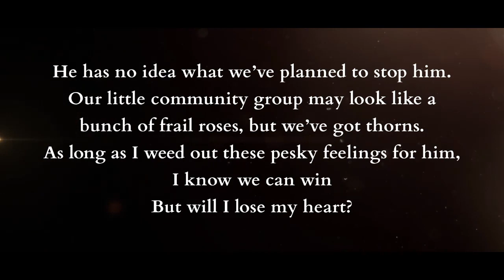My Book Boyfriend Trailer Final! To order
So fun! My Book Boyfriend is available to order

Tall, dark and handsome. That’s what I thought the first time I saw Rupert Evans in the library.

But then I found out he was the developer who just sent my community garden a cease-and-desist letter because he plans to raze the garden and construct some towering monstrosity there.

The only one who is going to cease and desist is him. That community garden is my found family.

But then he asks me out at book club night.

Suspicious, right?

I’m attractive but I’m not the type hot bachelors are lining up around the block to ask out. Let’s be real. I’m still in the brunch date spot with my next-door neighbor after a year of my pursuing him.

Rupert is trying to butter me up and lead me down the garden path so I concede. Never.

He has no idea what we’ve planned to stop him. Our little community group may look like a bunch of frail roses, but we’ve got thorns. As long as I weed out these pesky feelings for him, I know we can win.